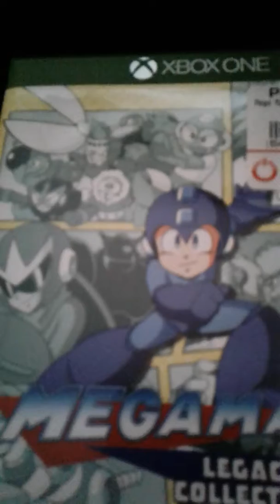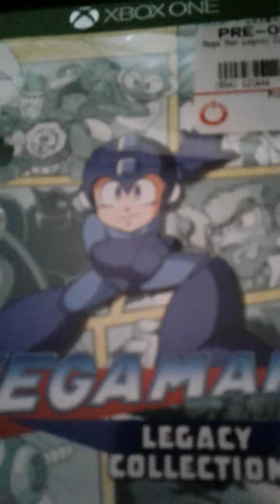Mega man legacy collection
Just an game update